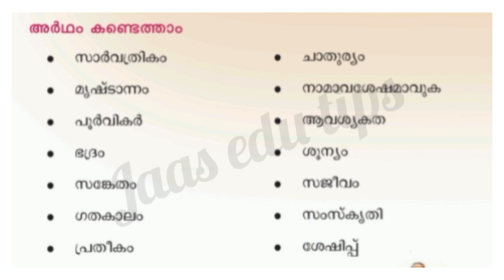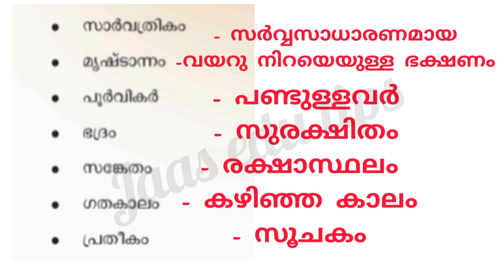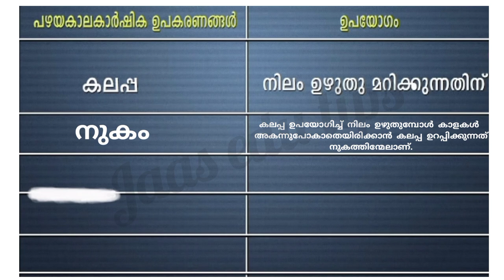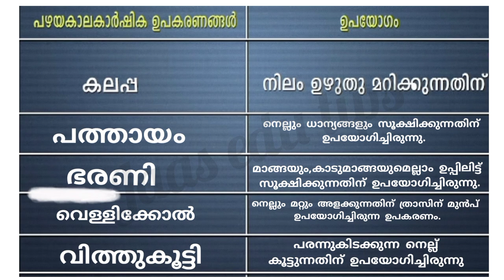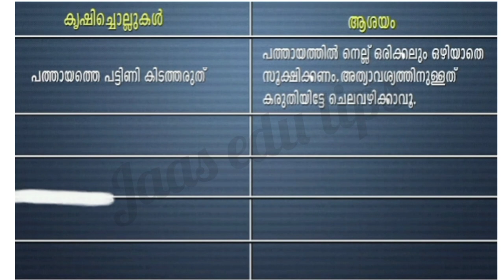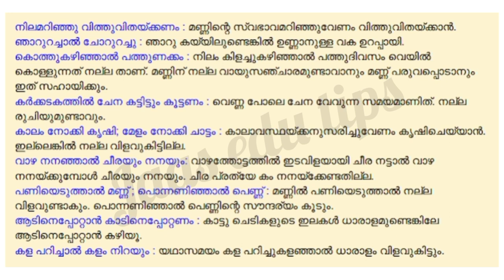Class 4 Malayalam Worksheet Sep 22/4 th std malayalam worksheet 22/9/21/Std 4 malayalam 22/9/21